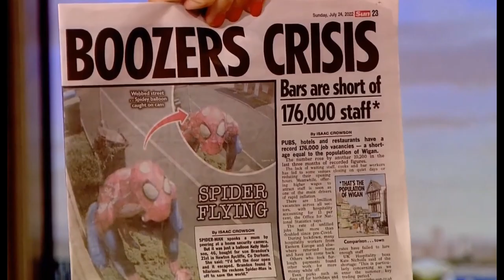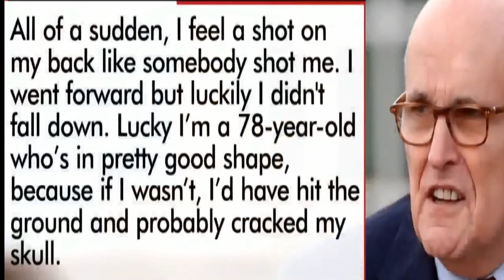Joe Biden ill again, Pope Francis on tour, Let's Nuke Nancy Pelosi AND Who Shot Rudy? [NEWSWIRE]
President Joe Biden ill again, The Pope visits Canada, Let's Nuke Nancy Pelosi AND Who Shot Rudy?

Weekend Update..

USA:   The planned visit to Taiwan by Nancy Pelosi could spark World War 3.
President Joe Biden looks drugged.
Who shot Rudy Giuliani?

CANADA: The Pope visits Canada and dresses up for a laugh, whilst saying sorry.

UK:  Prime Minister and Leader, Boris Johnson wants to withdraw his resignation.
McDonald's Price Hike AND Eurovision 2023 will be in the UK.
The Eurovision Song Contest.

This is the weekly Newswire Round-up, with editorial podcast. It has something to offend everyone, but don't get bend out of shape,  it is satire and mostly true.